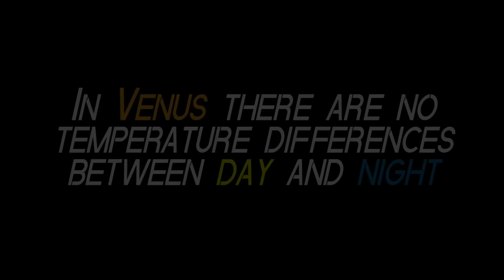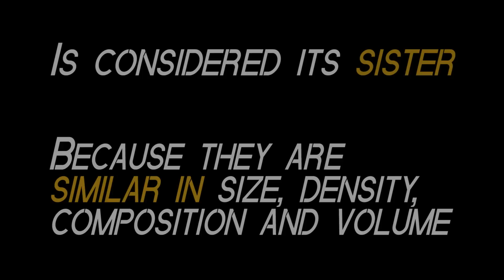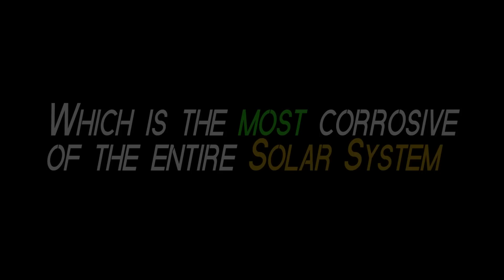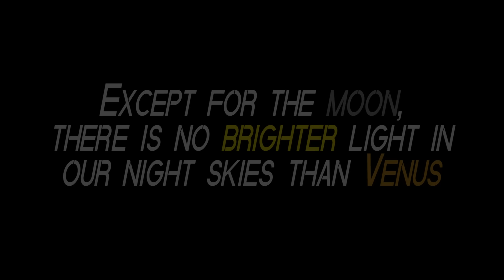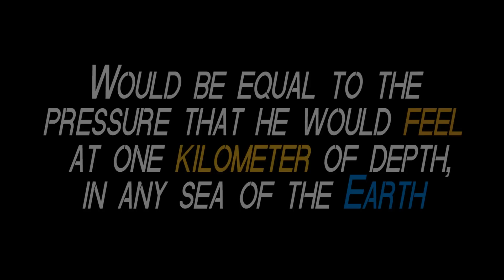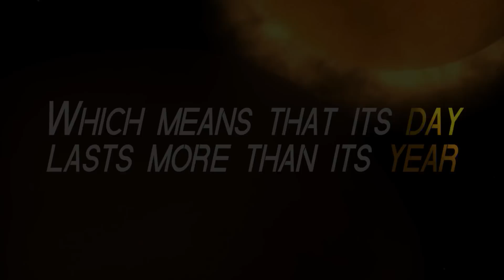10 facts about: VENUS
10 interesting facts about Venus. The Planet Venus.

If you are interested in the wonders of the Universe, as planets, stars, black holes, theories, our solar system... You should watch this short documentary. In this case, you will enjoy learning the best curiosities about Venus. The hottest planet.

Also, If you have any particular interest, something you would like to learn about, please comment it and I will make a great new video about it. And of couse, IT IS ABSOLUTELY FREE.